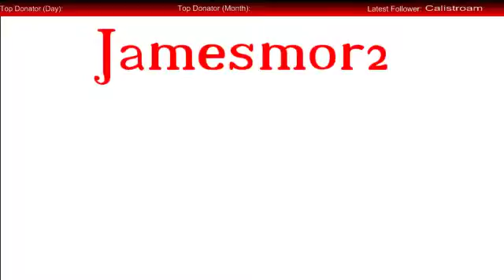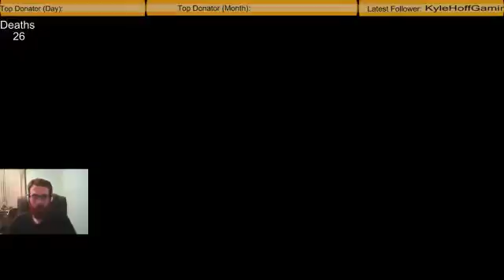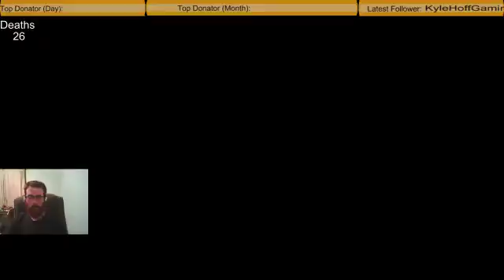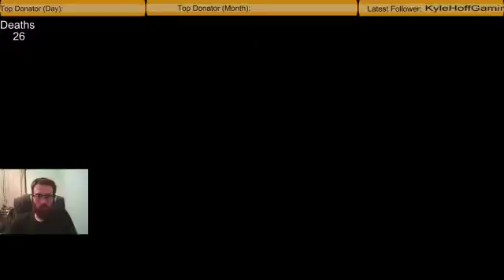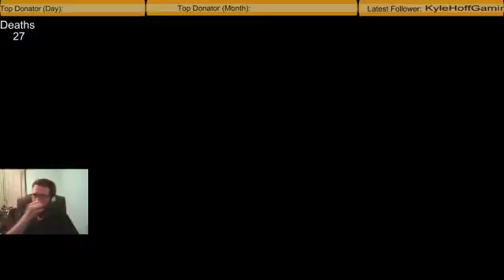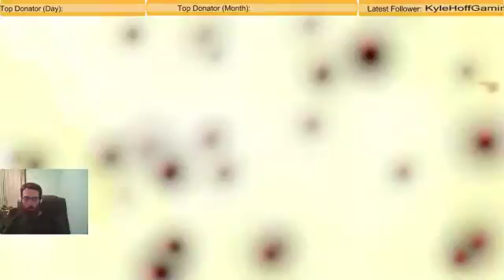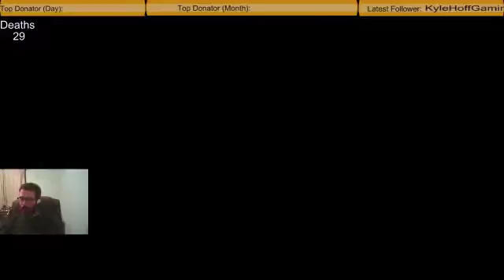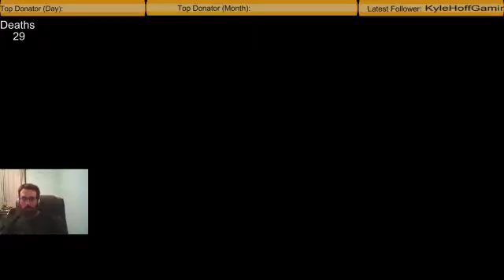Jamesmor2 Plays Fallout New Vegas Episode 6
Finished the main quest and did some of the optional side quest stuff.